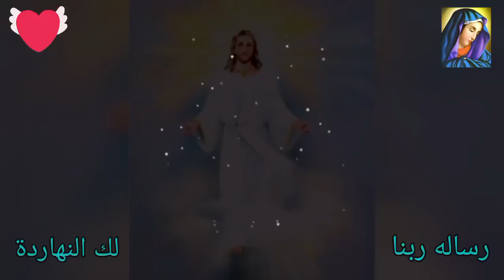رسالة ربنا لك النهاردة 💖🙏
رسالة ربنا لك النهاردة .. أحبك كما انت .🙏💖